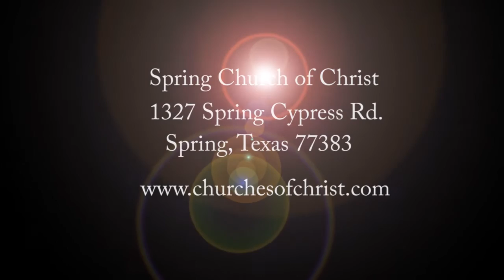The Word of Reconciliation (11)